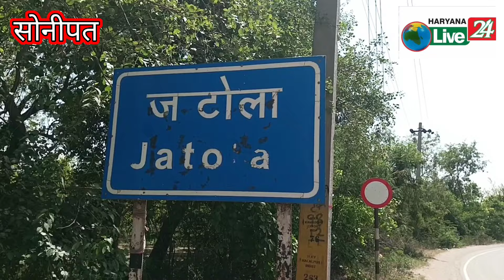खरखौदा में अवैध शराब का स्टॉक रखने वाले गोदाम पर चला बुलडोजर।